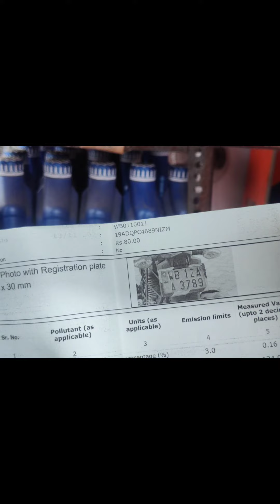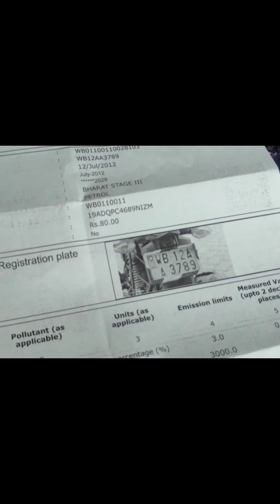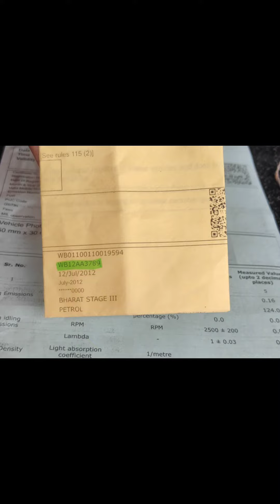গাড়ির ধোঁয়া পরীক্ষা কেন্দ্রে কিভাবে চুরি করছে দেখুন🥺😞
প্রতিদিন 60-70 টা polution paper হচ্ছে 70X20 =1400 taka extra, 1 month 1400 x 30=42000 ,  1 year 42000x12=5,04,000 টাকা extra চুরি করে ইনকাম...